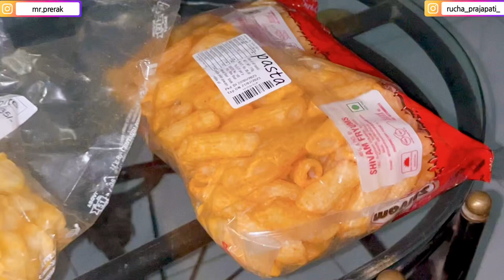Rucha ने फिर से घर मे Renovation चालू कर दिया 😱💯 || Precha Vlogs